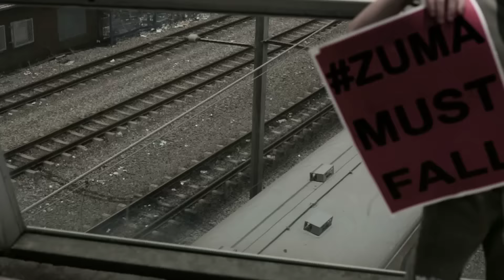The People versus The Rainbow Nation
Is South Africa's rainbow nation a myth? What is race in 2016?

MTV presents The people versus the rainbow nation on 21 April at 21:15, a doccie that aims to dive deeper into these questions and other topics commonly discussed behind closed doors.